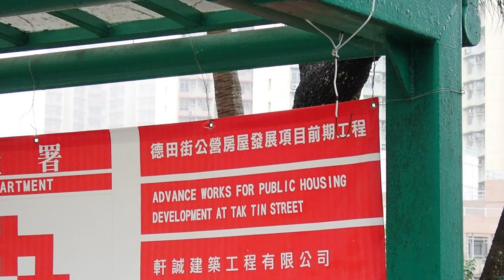Public housing development at Tak Tin Street 德田街公屋 (Feb, 2023)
Advance Works